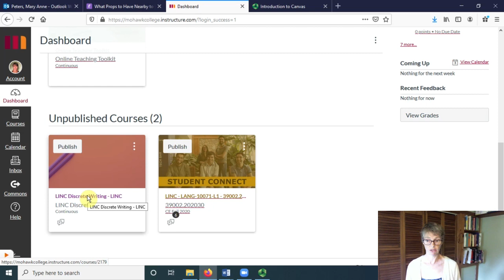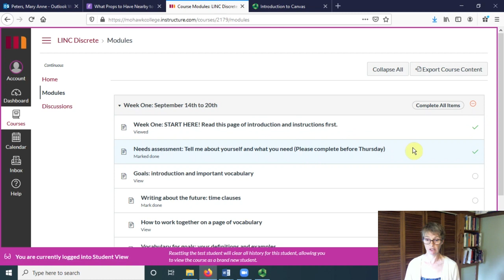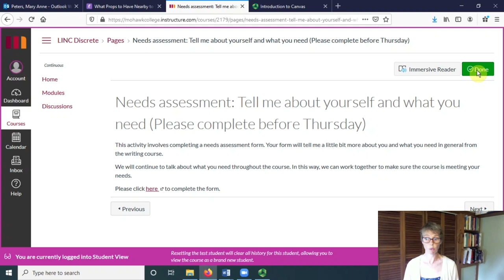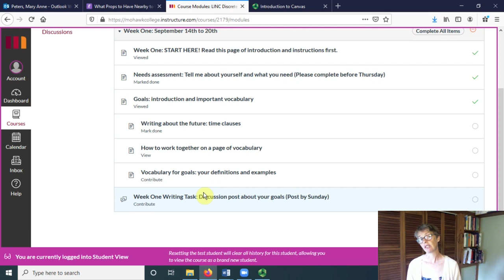My Canvas Overview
An overview of Canvas for Mohawk College LINC students.